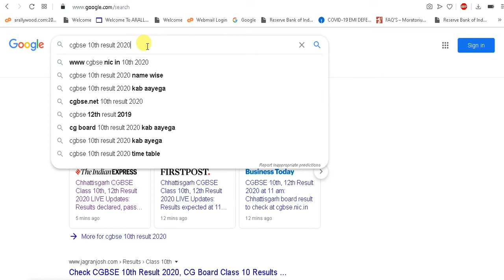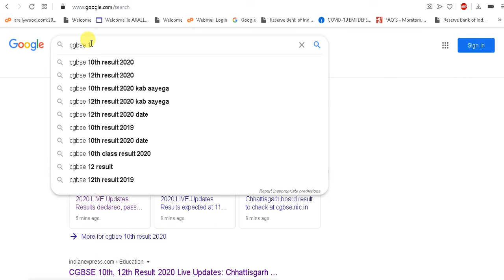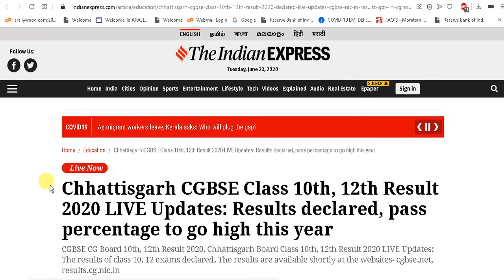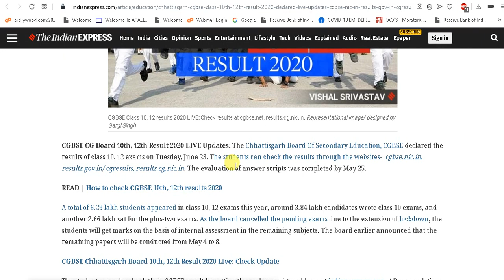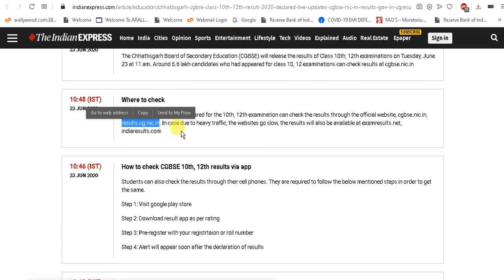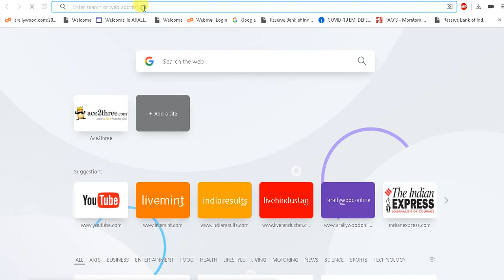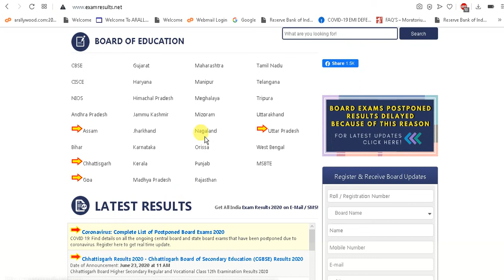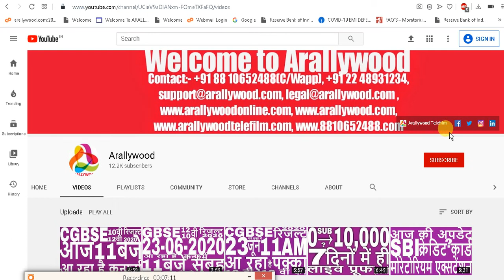🔴Live Update: Result Declared Now Today at 11 AM For CGBSE 10th Result 2020 & CGBSE 12th Result 2020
We are trusted and government of India Inc, Approved & Recognized startup co.

Reuse of any contents including company name arallywood, logo or any other digital properties without written rights from our company is strictly prohibited and may result strict legal actions and may also recovered any compensation or any financial or other losses from the users will all legal expanses.

All the informations published & available (for advertising or broadcasting purposes in accordance with our said company/Arallywood policies) on this "Arallywood" YouTube Channel & website are collected from various sources whether online or offline &  published in good faith and for general information purpose only. Our YouTube Channel "Arallywood" or our any websites or our company do not make any warranties about the completeness, reliability and accuracy of these informations. Any action you take upon the information you find on this YouTube Channel(Arallywood)or websites is strictly at your own decision. Our YouTube Channel "Arallywood" or our company will not be liable or responsible for any losses or damages in connection with the use of our YouTube Channel "Arallywood" or  websites. It's the responsibility of users of the said YouTube Channel "Arallywood" or sites to check and verify the authenticity of the  published informations before engaging any business transaction or any other types of activities, users are completely responsible for their engagement or profits or losses. Our YouTube Channel "Arallywood" or company or websites are not responsible for such kinds of activities. If you started watching videos or our "Arallywood" YouTube Channel or websites it's automatically understood that you agreed and understood all these terms conditions & policies stated here. If you don't agree any of these you can stop watching or using our youtube channel "Arallywood" or websites.